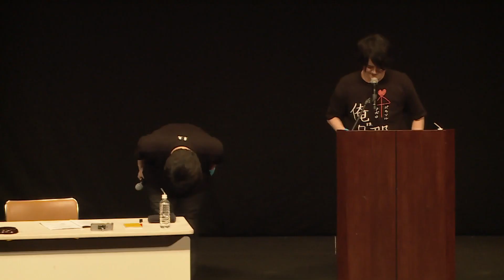EVENT DVD 天才軍師 Peanuts 告知動画（安元洋貴、細谷佳正）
2019年8月18日に、ゲストに日笠陽子さんを迎え、千葉で開催された「天才軍師Peanuts」の模様を一部収録したDVDが2020年2月26日に発売！

【出演】安元洋貴、細谷佳正、日笠陽子（ゲスト）

◆EVENT DVD 天才軍師 Peanuts【通常盤】
価格：5,500円＋税  2枚組
品番：MESV- 0145

◆EVENT DVD 天才軍師 Peanuts【アニメイト限定盤】
価格：6,000円＋税　3枚組
品番：ANI- 1539
－アニメイト限定盤特典－
ラジオのアーカイブを一部収録したMP3CDを同梱（第235回～259回）